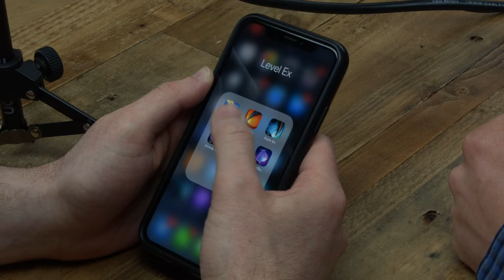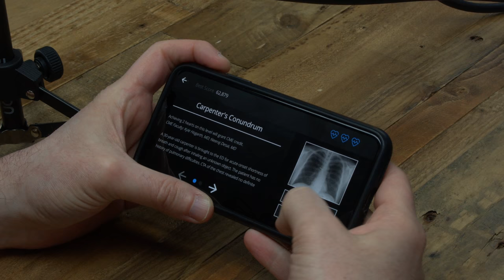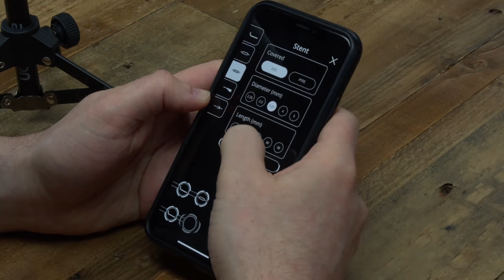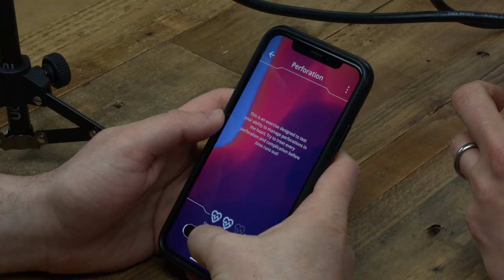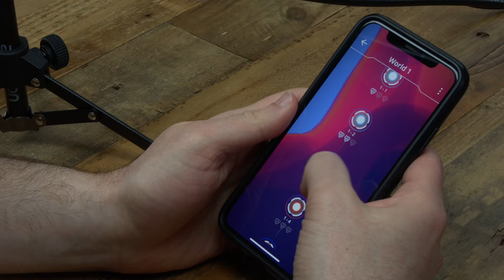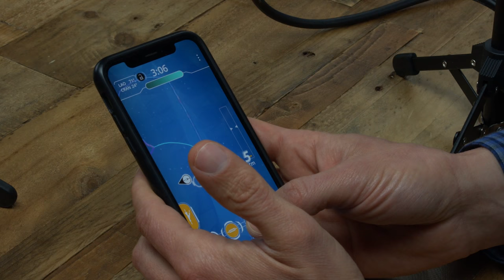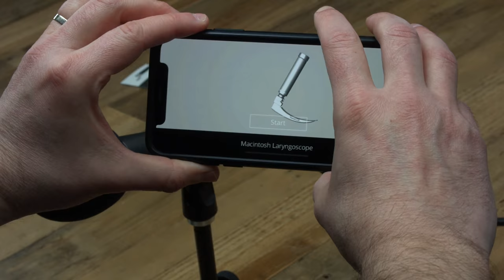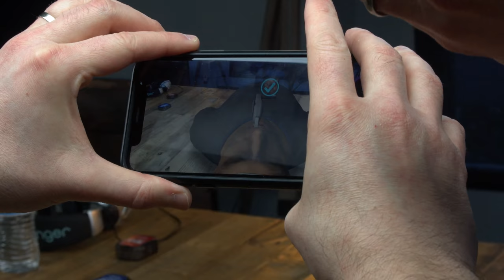Finally, DOPE Medical Video Games! (w/Sam Glassenberg) | Incident Report 235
Sam Glassenberg’s company, Level Ex, has finally brought us
state-of-the-art mobile video games that actually TEACH while truly
engaging healthcare professionals. It’s about time we got CME for

Search Level Ex in the App Store or Google Play to download their free specialty apps. and follow them on Twitter @LevelExTeam